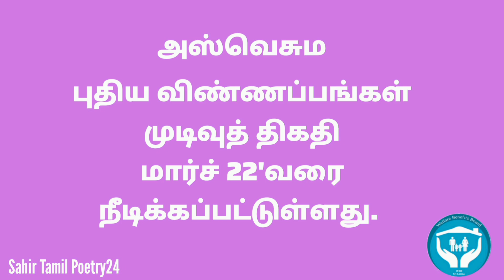மார்ச் 22 | அஸ்வெசும புதிய விண்ணப்பம் | அஸ்வெசும நலன்புரி திட்டம் 2024 | Welfare Benefit | aswesuma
2024-March-15

அஸ்வெசும நலன்புரி திட்டம் 2024,

🌟Online மூலம் விண்ணப்பிக்க..

👉 அஸ்வெசும விண்ணப்பப் படிவத்தை Online மூலம் பூரணப்படுத்துவது எப்படி?

👉 அஸ்வெசும விண்ணப்பப் படிவத்தை (form) பூரணப்படுத்துவது எப்படி?

🌟விண்ணப்பங்களை தமிழில் பெற..

🌟விண்ணப்பங்களை சிங்களத்தில் பெற..

👉அஸ்வெசும நலன்புரி சபையின் இணையத்தளம்..
⭐(புதிய விண்ணப்பங்கள், அஸ்வெசும பெயர்ப் பட்டியல் மேன்முறையீடுகள் மற்றும் மேலதிக தகவல்களுக்கு...)

🌟தமிழில் இணையத்தளத்தை தொடர..
(விண்ணப்பங்கள், அஸ்வெசும பெயர்ப் பட்டியல்,  மேன்முறையீடுகள் மற்றும் செய்திகளுக்கு)

👉நலன்புரி நன்மைகள் சபையின் இதுவரை கொடுப்பனவுகள் கிடைக்காத மற்றும்
⭐மேன்முறையீடு செய்தவர்கள்
(தங்களது தே.அ.அட்டை இலக்கம் அல்லது நலன்புரி நன்மைகள் சபையால் வழங்கப்பட்ட QR இலக்கம் ( குடும்ப அலகு இலக்கம்) குறிப்பிட்டு search என்பதை click செய்து அறிந்து கொள்ளலாம்..)

👉அரசாங்கத்தின் "அஸ்வெசும" நலன்புரி திட்டத்தின் கீழ் பண கொடுப்பனவுகள் பெற்றுக் கொள்ள தகுதியுடைய ⭐அஸ்வெசும பெயர் பட்டியலில் உங்கள் பெயர் அல்லது உங்கள் உறவினர் பெயர் உள்ளடக்கப்பட்டுள்ளதா என்பதை அறிந்து கொள்ள இந்த லிங்கை கிளிக் செய்யவும்..

(இணையதளத்திற்கு சென்று உங்கள் மாகாணம் மற்றும் மாவட்டம் மற்றும் பிரதேச செயலக பிரிவு மற்றும் கிராம நிலதாரி பிரிவினை தெரிவு செய்து View registry என்பதை கொடுப்பதன் மூலம் விபரங்களை பார்வையிட முடியும்.)

🎯Thanks for Wonderful Resources:
Welfare Benefits Board
Youtube Studio

® All Voice & Edits Owned by Sahir Tamil Poetry24